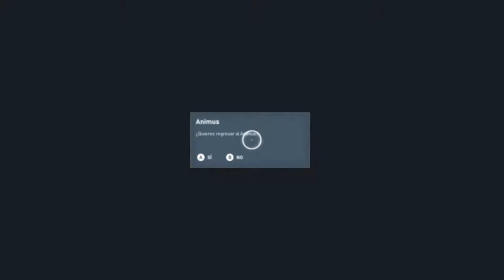Assassin's Creed Origins # 44 # "La caída de un imperio y el alzamiento de otro"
Partner Zoomin.TV GAMES desde 2014